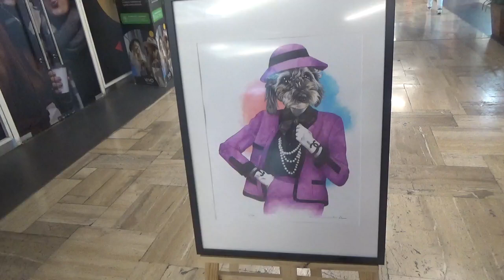Cuadros de perritos en Mall Vivo Panorámico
Providencia Santiago de Chile Mall Vivo Panorámico 6 de Marzo 2024